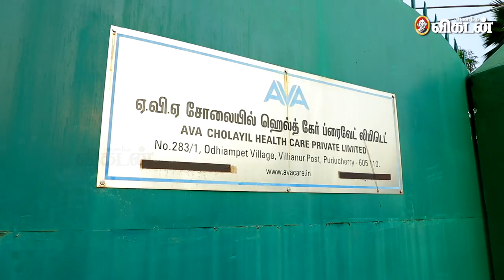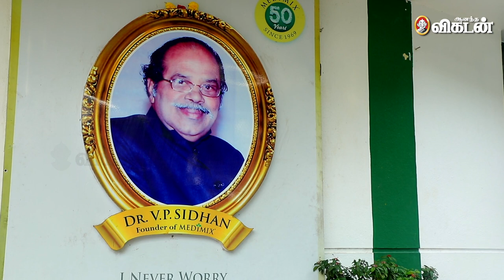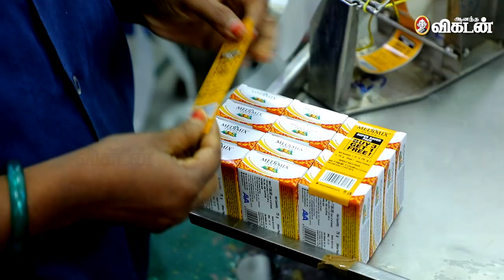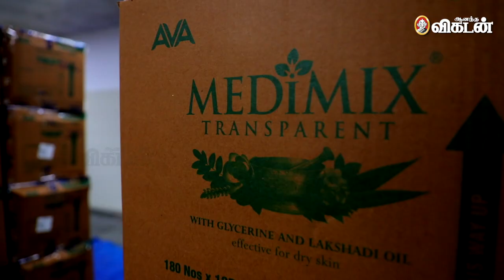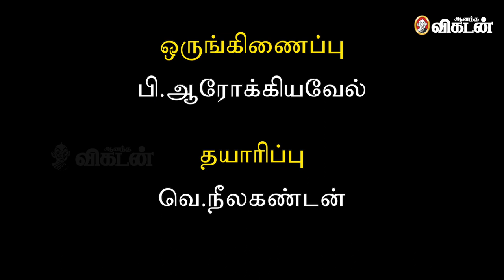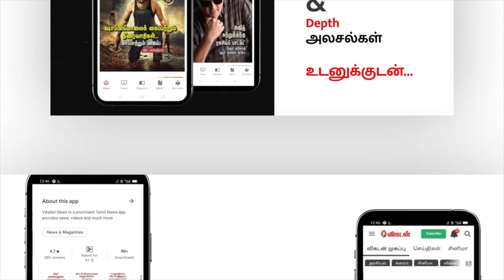Soap Factory Tour | ஒரு நாளைக்கு 1 லட்சம் SOAP | சோப்புத் தொழிற்சாலையில் ஒருநாள்! | Made In India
In this episode, of Made in India we look into India’s largest selling handmade Medimix soap Factory Tour. The jade green Medimix soap bar is a familiar product on the toiletries rack in most Indian households. It is also the hotelier’s common choice for complimentary soaps, tossed in a mix of personal care products. Touted to be India’s largest selling handmade soap, Medimix had humble beginnings in its founder’s kitchen.

CREDITS
Co-Ordinator - B.Arokiavel
Producer - Ve.Neelakandan